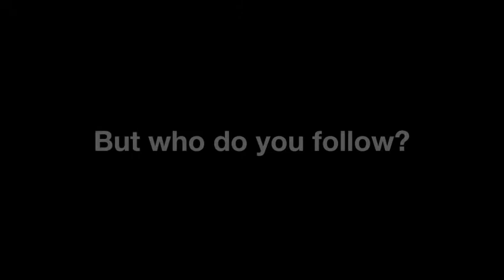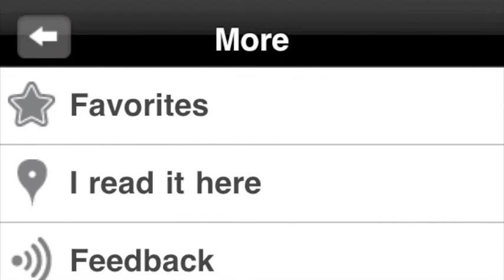iSites.us App Spotlight: The Daily Californian - Time for The Big Game!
The stage is set in Berkeley for the biggest college football game on the west coast.  Some call it the Battle of the Bay but most know it as The Big Game.

Stanford and Cal have everything to lose entering this epic rivalry.  As game day approaches, you must draw the line in the sand and choose your side.  Are you Cardinal or Golden?

For the Berkeley loyal, yours is The Daily Californian.  Browse the articles and find out what t5he experts are saying along with your peers in the Shout Out community.

Thanks to Dan-O @ danosongs.com.